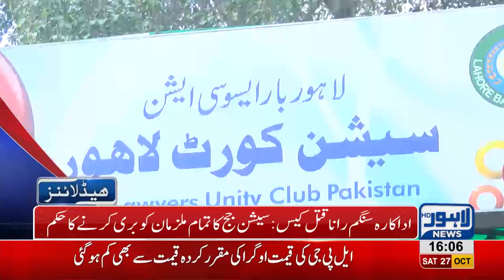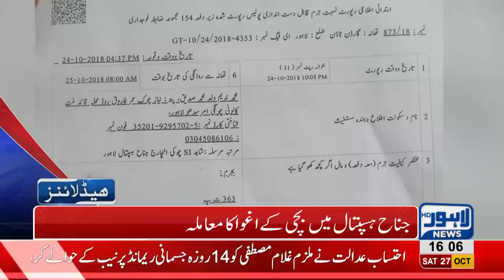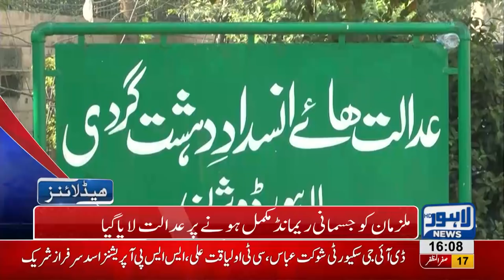04 PM Headlines Lahore News HD – 27 October 2018